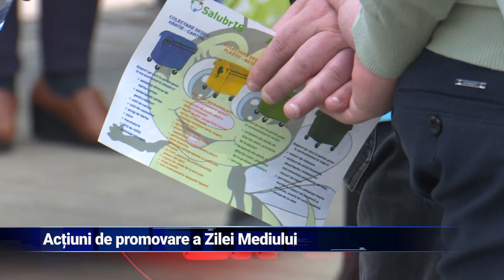Acțiuni de promovare a Zilei Mediului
Până la Ziua Mondială a Mediului mai sunt trei săptămâni. Însă societatea Salubris a demarat deja unele activități care au rolul de a marca această zi foarte importantă. Prima oprire a angajaților de la Salubris a fost în Piața Voievozilor. Aici ei au împărțit ieșenilor pliante cu informații privind importanța colectării selective a deșeurilor. Vor urma ecologizări ale unor spații verzi, dar și campanii de colectare a deșeurilor electrocasnice și electronice.